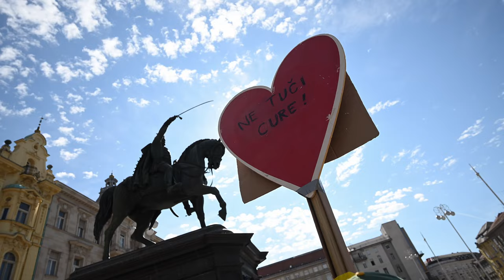Na glavnom zagrebačkom trgu molitelje dočekao kontraprosvjed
Prva subota u mjesecu ponovno je okupila molitelje i prosvjednike na Trgu bana Josipa Jelačića.